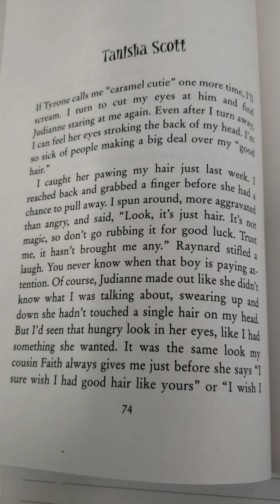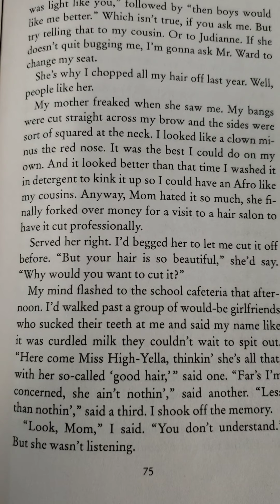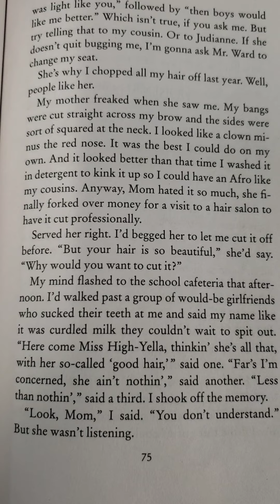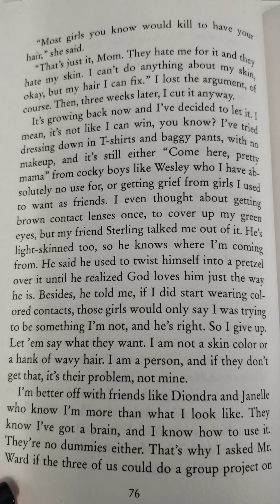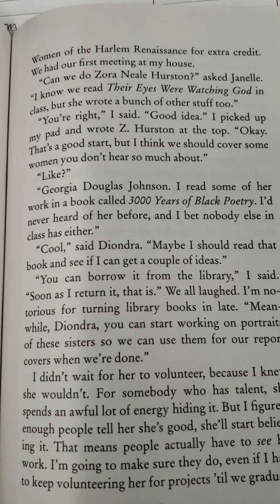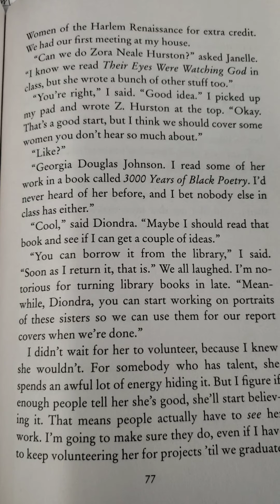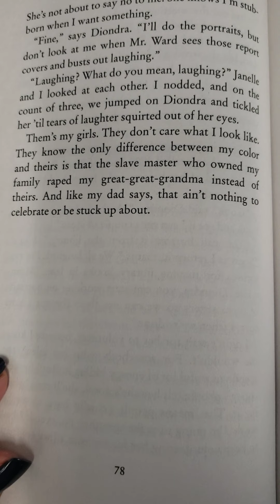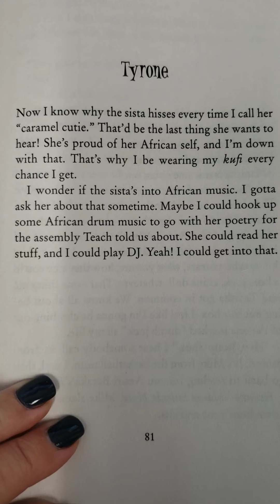Bronx Masquerade Tanisha Scott